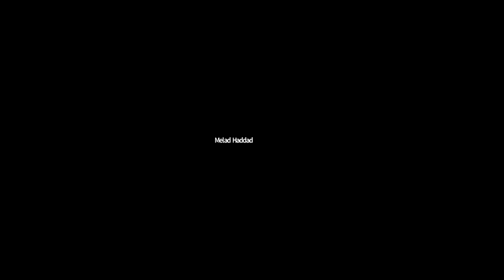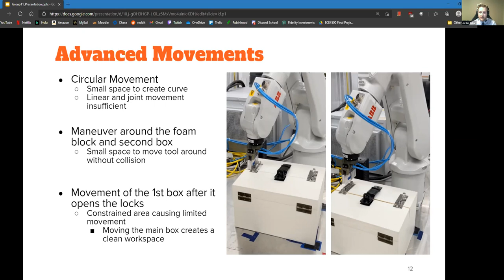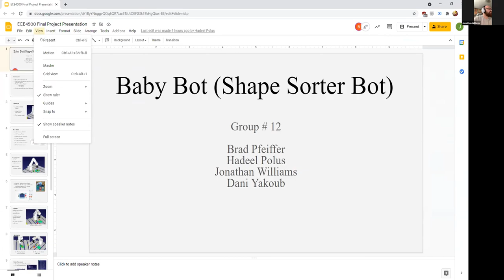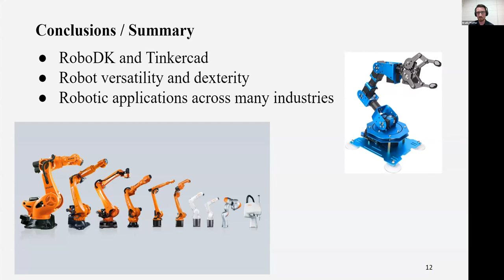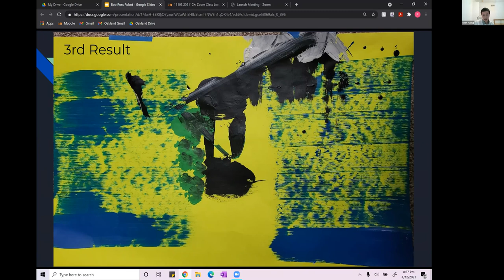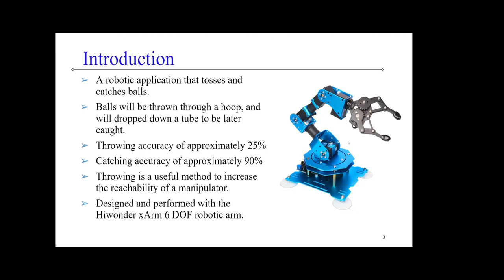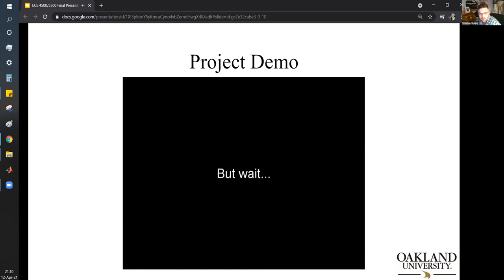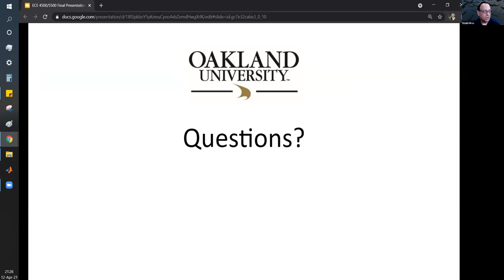ECE 4500/5500 - W21 - Final Project - Group 11 - 15 Presentations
ECE 4500/5500 – Robotic Systems and Control course is offered as an elective in the Industrial Robotics program for Bachelors's Degree in Electrical and Computer Engineering. This course gives an introduction to robotic systems and applications and covers the topics of forward and inverse kinematics, robot statics and dynamics, path planning and control.  Also discussed are redundant robots, parallel robots, and cooperative robots.  It has a laboratory component that provides students to gain practical hands-on experience on state-of-art industrial robots from FANUC, ABB and KUKA and software tools. Projects and assignments require the use of MATLAB, RoboDK, and other simulation programs.

The final project is a four-week-long open-ended hands-on team project in which students demonstrate a useful and/or interesting application using an industrial robot arm, a tabletop robot, or an off-line simulation program using techniques learned in the class.

Dr. Khalid Mirza